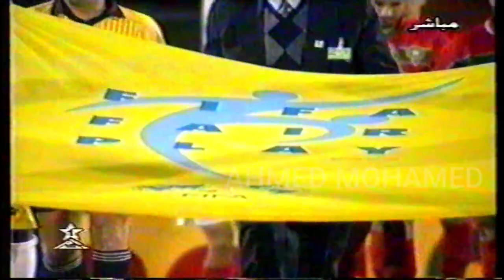مباراة الفرص الضائعه بين أسود الاطلس و أسود التيرانجا - المغرب و السنغال 1999